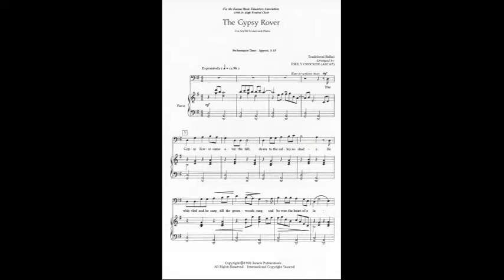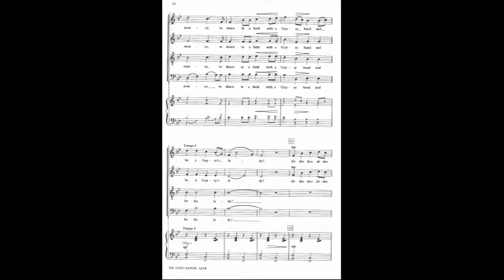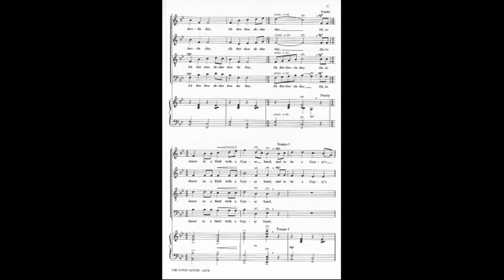The Gypsy Rover (SATB)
arr. Emily Crocker | SATB
This familiar folk ballad tells a wonderful story and weaves a magical spell.